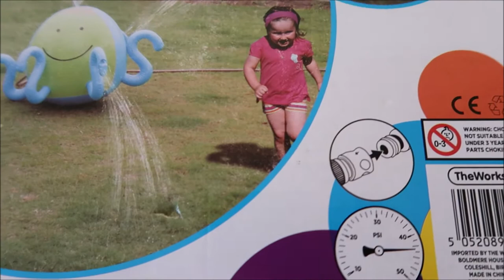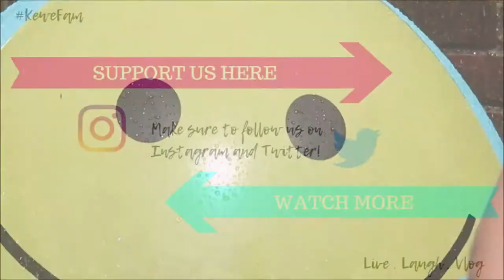OCTOPUS SPRAYER | WATER FUN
Make sure to follow us on the following.